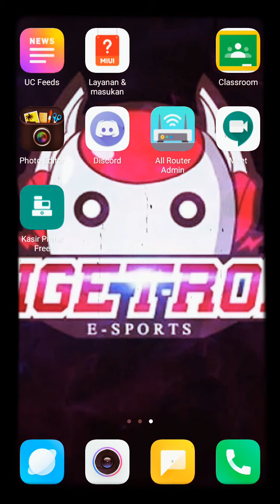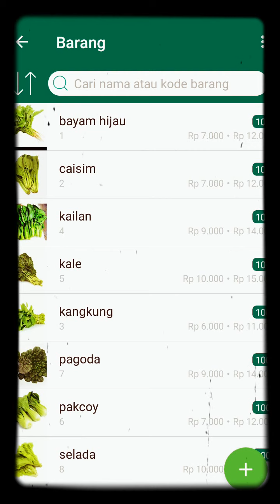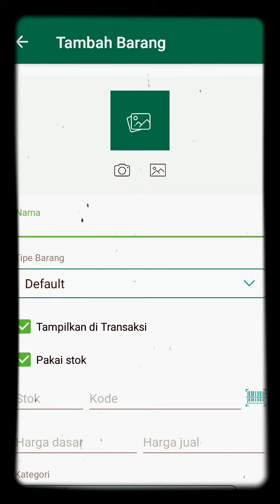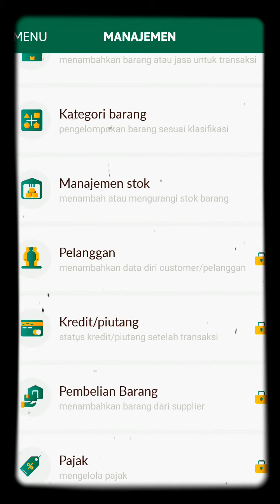How to use smart cashier, simple and easy (hasrafi)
Ass..
My name Hasrafi (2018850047) from english department. This is the review of app kasir pintar.. Thank you.. (Final exam)